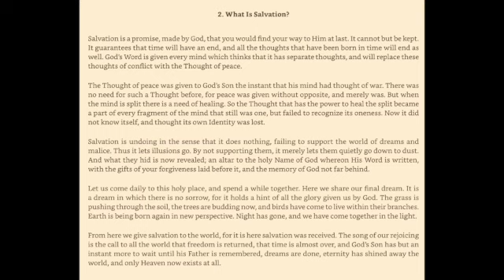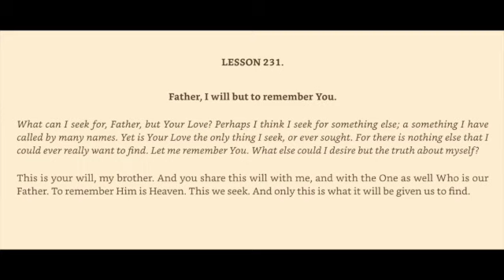A Course in Miracles Workbook from a Ho'oponopono Lens Lesson 231